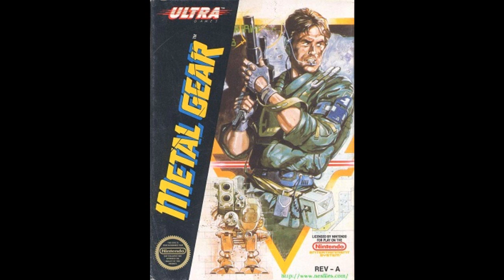Metal Gear! Uh Oh! The Beat Have Started To Move! OC Remix - NES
A medley remix of Metal Gear on the NES created by Khalal, Nintendo Gurur.